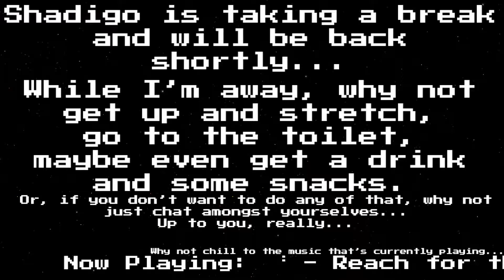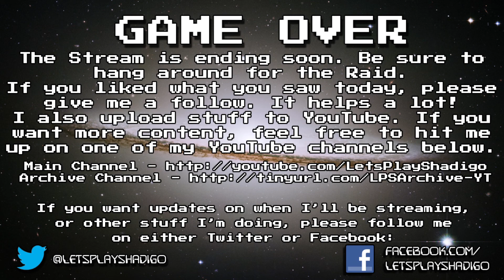Stream VOD 12/10/2021 - Sonic Colours Ultimate (Session 1, Part 2)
Finally getting around to playing Sonic Colours Ultimate. Never got the chance to play the Wii version (though I did play and beat the DS version) so let's see how this goes...